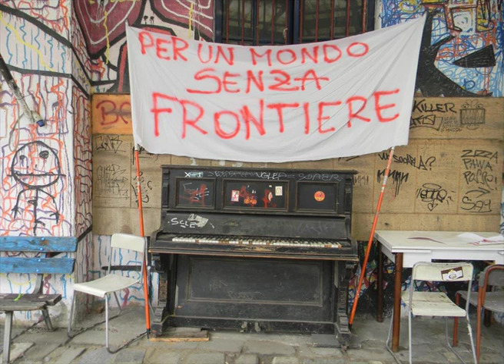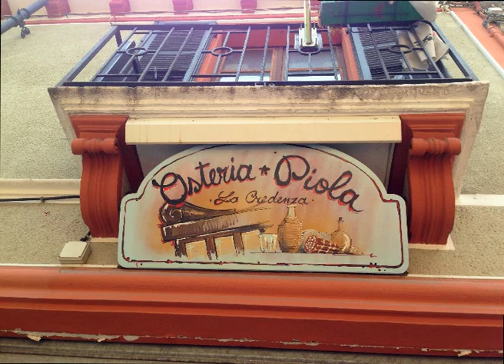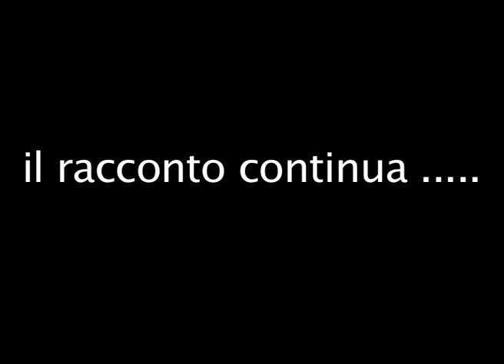"TRENTA" in fotografie - [2015]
trentanni della Banda degli Ottoni a Scoppio in alcuni "scatti" di amici e sostenitori.